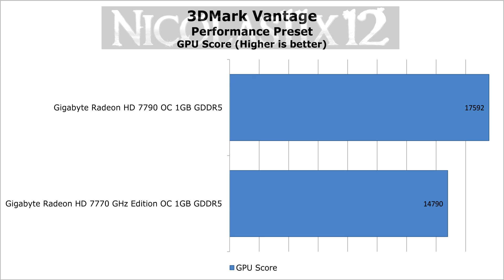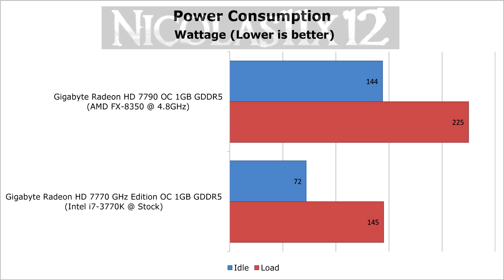AMD HD 7790 vs AMD HD 7770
Nicolas11x12 comparing the AMD Radeon HD 7790 with the AMD Radeon HD 7770 graphics card.
The Gigabyte Radeon HD 7790 OC 1GB GDDR5 and the Gigabyte Radeon HD 7770 GHz Edition OC 1GB GDDR5 graphics cards were used for this
comparison video.

The End.